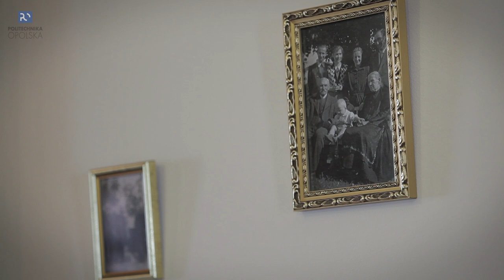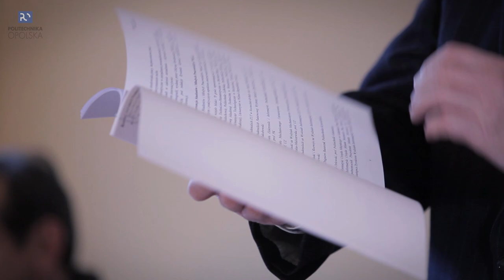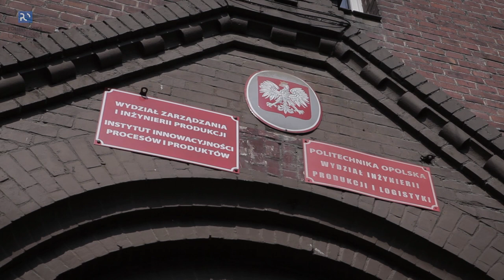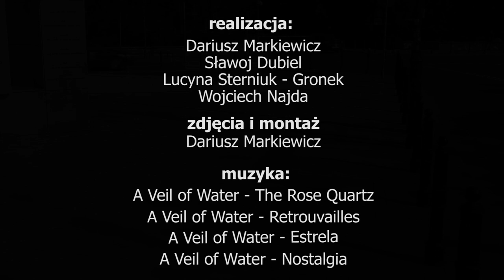Dr h. c. Ryszard Knosala – ,,Profesor instytucja”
Zapraszamy do obejrzenia filmu o prof. Ryszardzie Knosali, senatorze RP, twórcy dyscypliny naukowej inżynieria produkcji i działaczu społecznym, który 22 kwietnia 2015 r. otrzymał tytuł doktora honoris causa Politechniki Opolskiej.